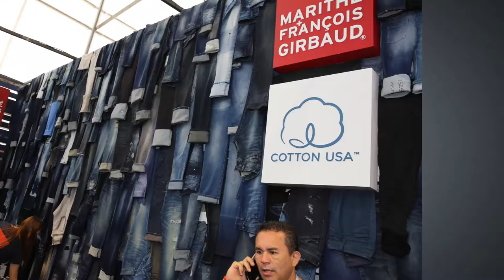09.08.16 Vd Cttn S GRB - Tps Cdd Mrcl Grld